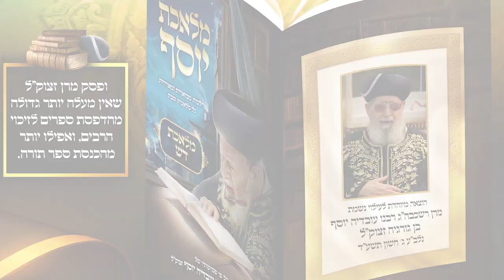חדש מבית קרבנו! חושבים שיודעים הלכות שבת? בסדרת "מלאכת יוסף" תלמדו כיצד לשמור שבת כהלכתה!